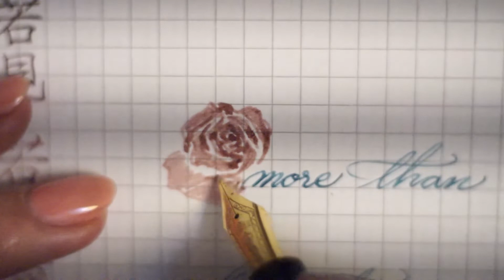Sailor Naginata Togi Fountainpen NMF (Ink drawing “Rose”) 나기나타 토기 만년필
Sailor ink studio 273
Sailor Naginata togi fountainpen (nmf)